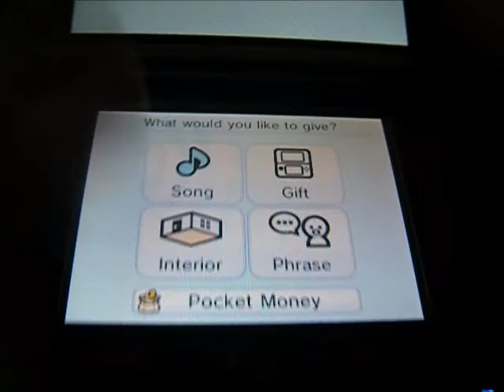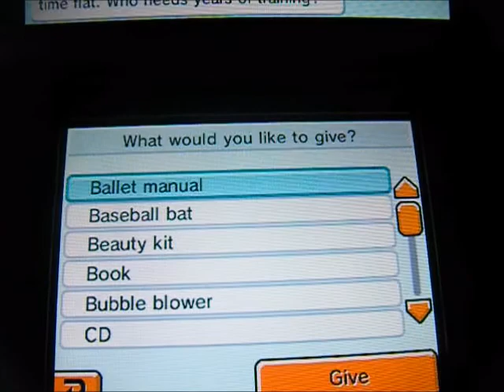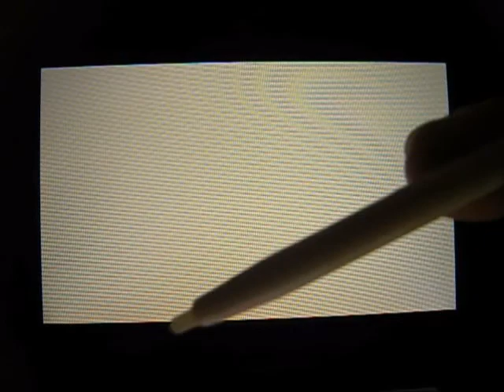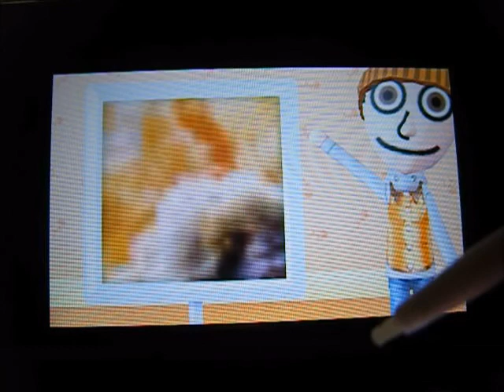Tomodachi Life Season 1 Episode 2 Part 2 (LAA-LAA STEALING MY MAN?)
Is Laa-Laa Really Going To Steal My Man?! O_O I Hope Not :(

Enjoy :D